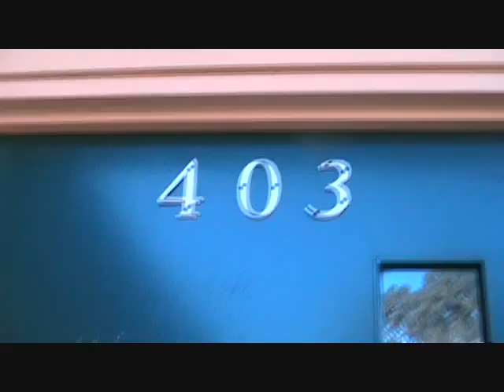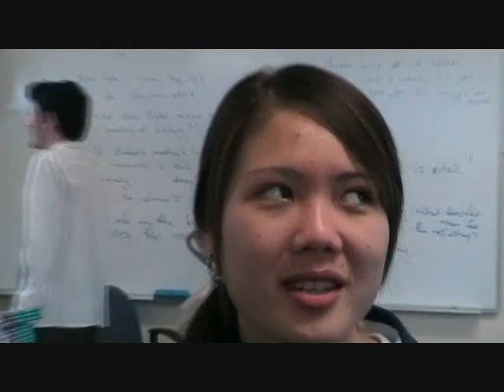Penno English 07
finally got a chance to upload this